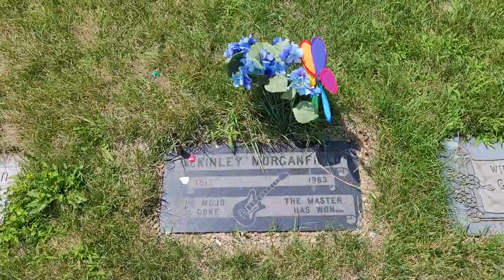The Grave Of Muddy Waters, Blues Legend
McKinley "Muddy Waters" Morganfield (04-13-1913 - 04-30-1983) was a Blues Musician and is considered to be the most important player of Chicago Blues. The location of Muddy's birth as well as the year are both questionable. He was born in 1913 or 1915 in either Issaquah County or Rolling Forks, both of which are located in Mississippi. Muddy's father Ollie left the family shortly after he was born, and his mother Bertha Jones passed away when Mud was a young child. He was raised by Grandmother Della Grant in Clarksdale, Mississippi. She was the one who named him Muddy. He would add Waters to his name when he started to perform in the area.

Muddy received his 1st big break in 1941 when Allan Lomax and John Work from the Library Of Congress came to Mississippi to record of some of musicians and captured Muddy playing "Can't Be Satisfied" and "Feel Like Going Home."

Muddy moved to Chicago around 1943.  Shortly after he started playing electric guitar, he began to shape the acoustic music he played in Mississippi into Chicago Blues. Muddy started to tear it up in the local clubs, and caught the attention Aristocrat Records, who would eventually change their name to Chess Records.

It was while Muddy was with Chess Records that some of his most well-known material was released. Cuts like "I Just Want To Make Love To You," "I'm Ready", "Hoochie Coochie Man," and "Rollin Stone" were all released when he was under contract to Chess Records. The Rolling Stones name themselves after "Rollin Stone." Many of his tracks included Willie Dixon on Bass, Little Walter on harmonica, and Otis Spahn on drums.

Muddy is also fondly remembered for recording a show in 1981 with several members of The Rolling Stones. at Chicago's legendary Checkerboard Lounge, a defunct club owned by Buddy Guy. He passed away from heart issues and lung cancer in 1983 and is buried next to his wife Geneva in Restvale Cemetery in Alsip, Illinois.